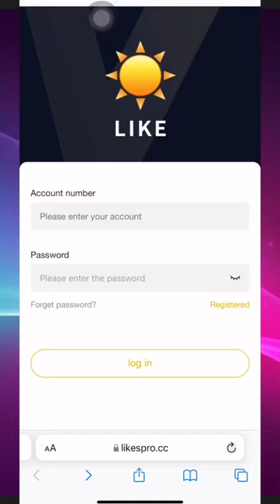FREE INSTANT USDT SITE! Legit pa!